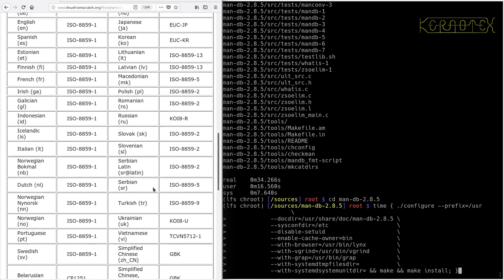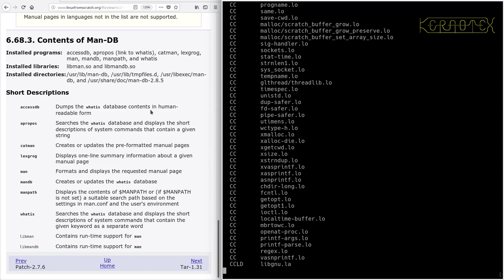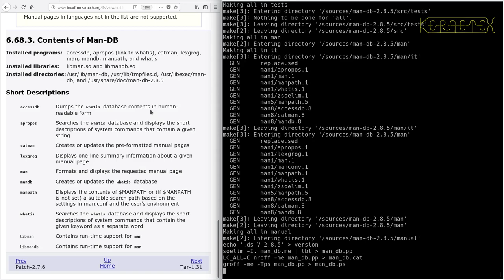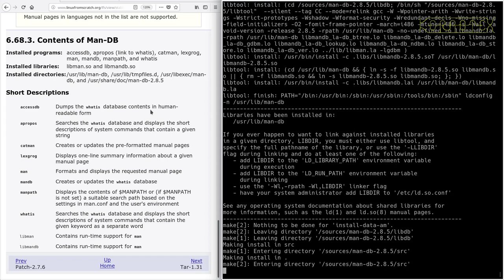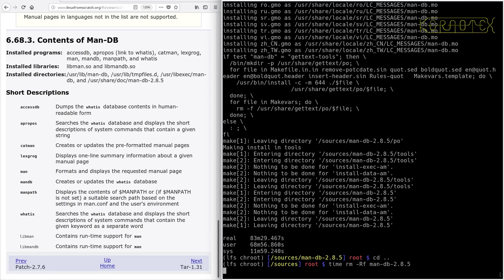LFS on an Intel i486 Episode 146 - 6.68. Man-DB-2.8.5